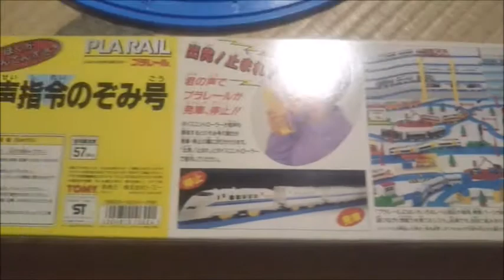プラレール 音声指令のぞみ号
1995年から2年間くらい発売された商品です。コントローラーに向かって声を入れると発車・停車します。25年前の製品だけど笛コン対応！・・・というか、正確には息を吹きかけるだけで動作します。

これは以前に中古で入手したものですが、電池の液漏れが激しく修理困難な状態でした。しかし、今回幸運にも部品取り用にもう1編成の入手に成功し、そちらは状態はボロボロなものの動作部分はなんとか生きていたことから、今回の修理に成功しました。